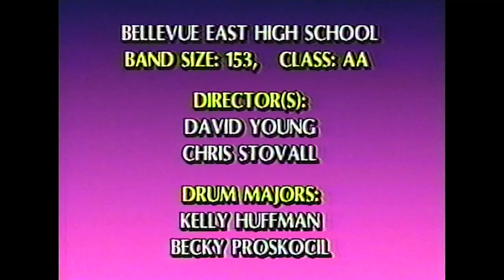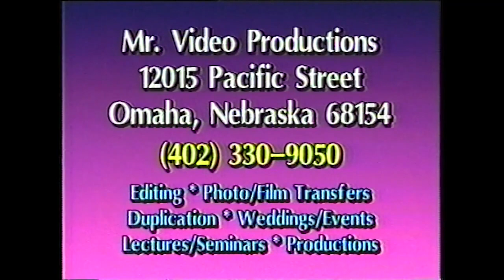1992 Bellevue East High School Band @ NSBA - Magnificat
Bellevue East High School Band
Show: Magnificat
1992 NSBA Bandmasters
at Bellevue East High School

Video by Mr. Video
Omaha, NE